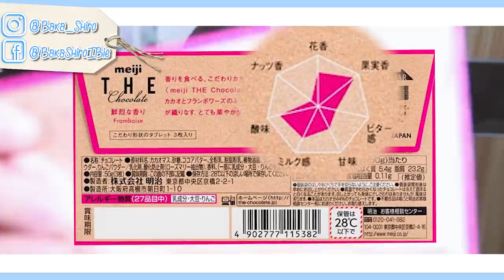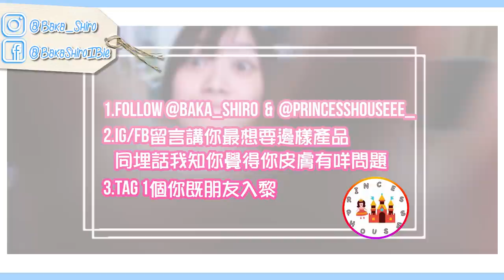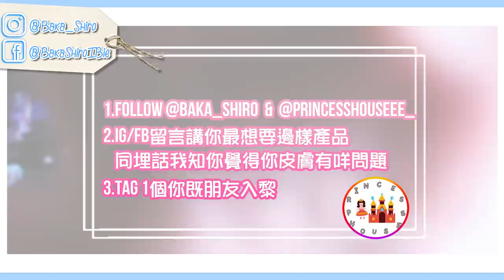小白の近月最愛 | 同你地分享我鍾意嘅野最開心💕最後有Giveaway!!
Monthly favorites 2018 JANUARY to March 2018
跟你們分享我喜歡的東西，是一種歡樂~很久沒有出這樣的影片，希望你們喜歡看，看得開心啦QuQ
記得參加GIVEAWAY啦~